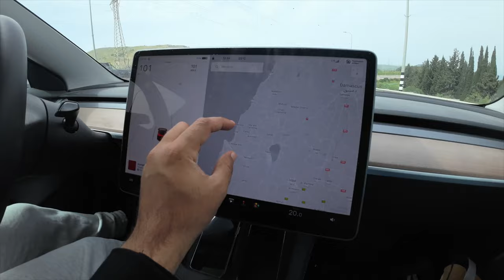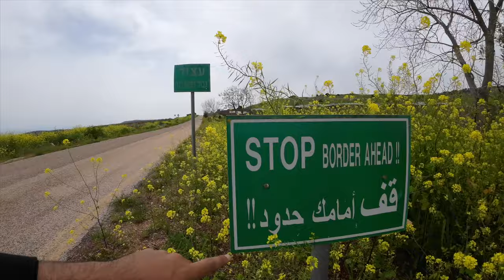I went to the Hezbollah Controlled Lebanon Border 🇱🇧 (YOU NEED TO SEE THIS)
Contact my uncle Eitan Oren here on facebook, to go on a tour of northern Israel!

Finally, we have a new DISCORD server!